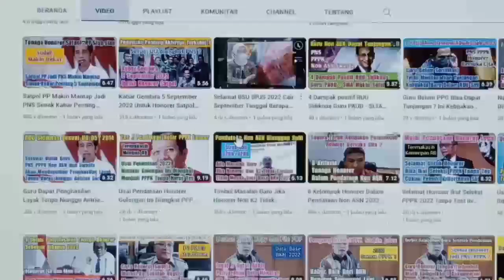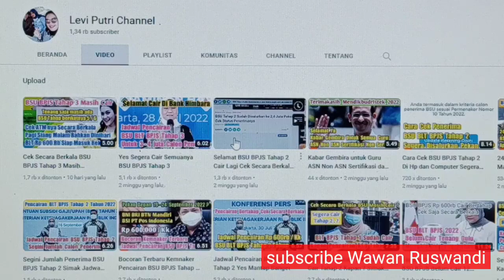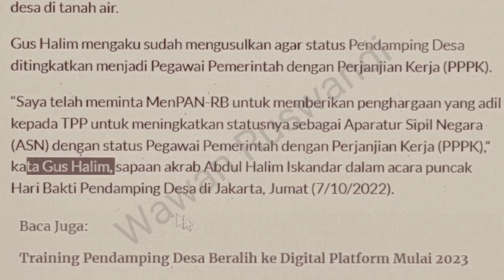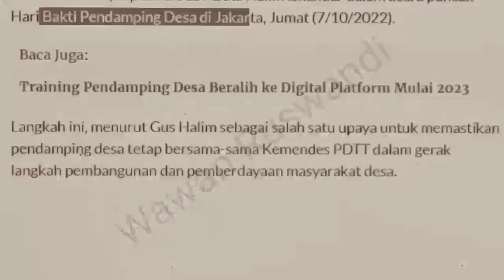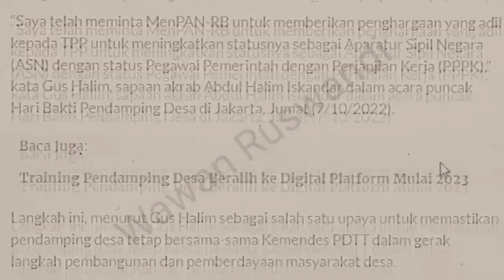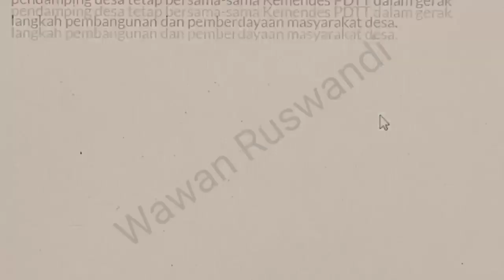Selamat Ya Pendamping Desa Diangkat Menjadi PPPK ?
kabar baik untuk para pendamping Desa Mendes PDTT akan menaikan status mereka menjadi ASN PPPK.